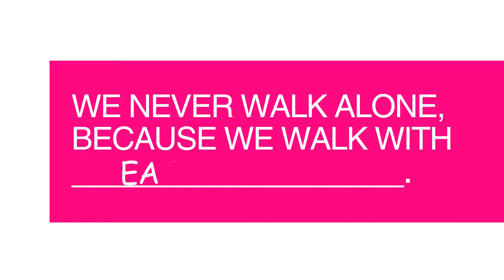I Never Walk Alone because I Walk With _____________________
Jefferson Radiology was a proud sponsor of the 2016 American Cancer Society Making Strides Against Breast Cancer Video-booth. We asked who you walked for, and the response was overwhelming. Thank you to all who shared their story and participated in the walk to help end the fight against breast cancer.